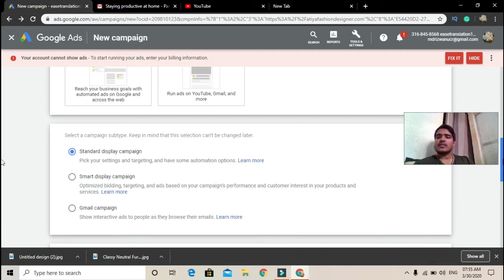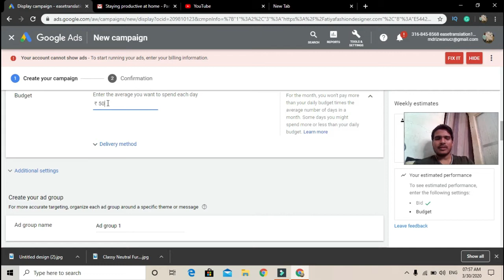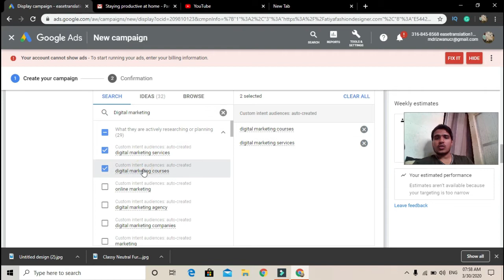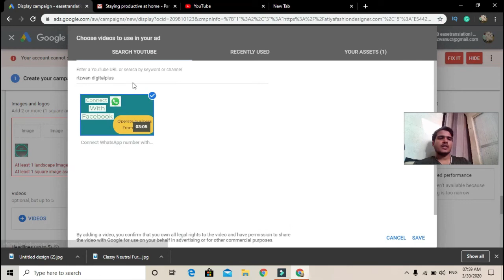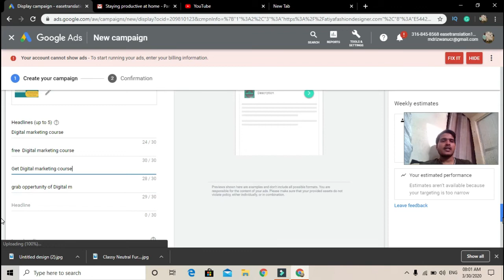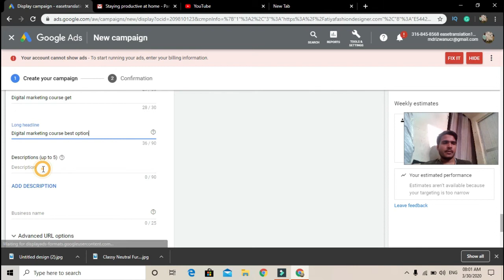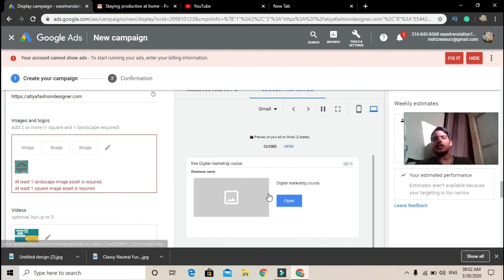Google Ads Course| Creating Standard display campaign in Google Ads (Hindi Urdu)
this channel is only for Digital marketing learning such as facebook ads , google ads , Making Youtube channel SEO Blogging Instagram ads linkedin  Apps promotion etc
you will learn complete Digital marketing strategy in this channel
My name is Mohammad Rizwan
Digital marketer Arabic language Expert